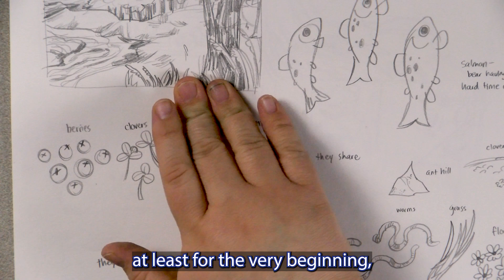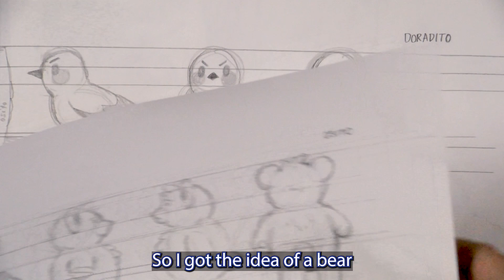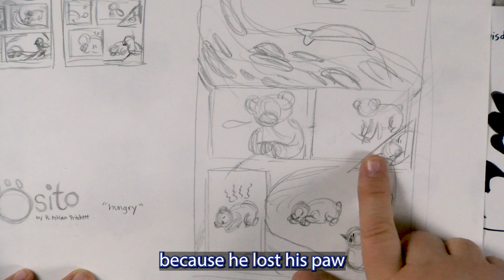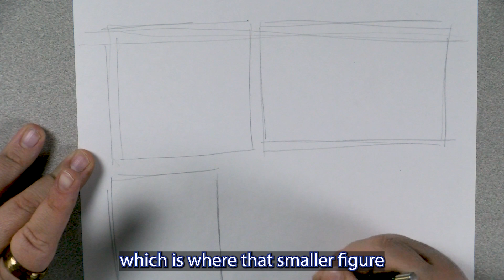Arting with Ash: Make Your Own Comic. (Part 1: Sketching)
Join Ash for the first part in the final comic class of the year.